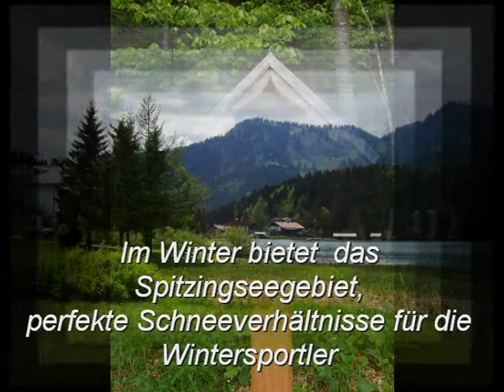Hotel München Tipp: Tagesausflug zum Spitzingsee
Schillerstraße 9
80336 München